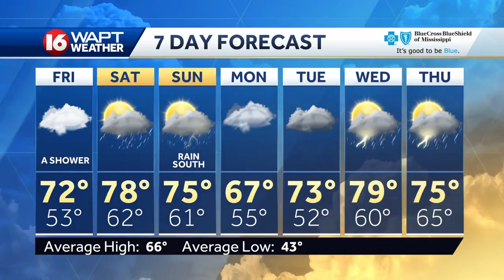Wake Up Weather